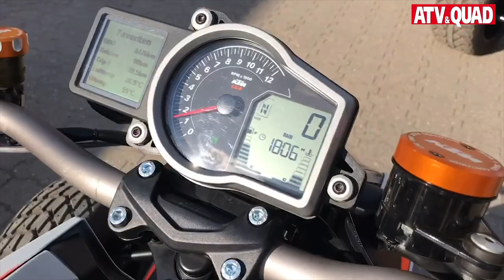Quad Test: E.-ATV 1290 SuperDuke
Die KTM 1290 SuperDuke hat das E.-ATV-Team um Clemens Eicker zum Quad umgebaut. Das Ergebnis ist ein 177 PS starkes Super-Quad mit ABS und Shifter-Schaltung, das in weniger als 3 Sekunden von 0 auf 100 und auf einen Topspeed von 218 km/h beschleunigt. ATV&QUAD hat das Flacheisen bereits getestet